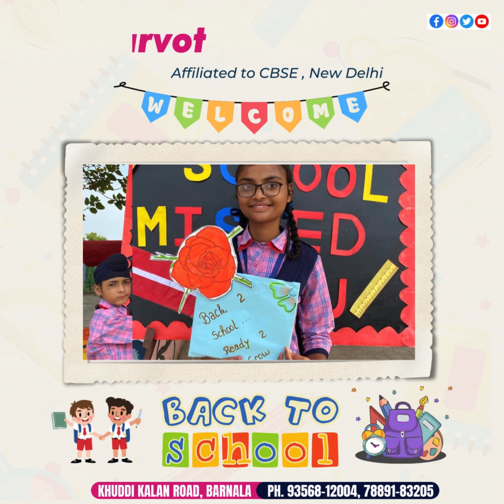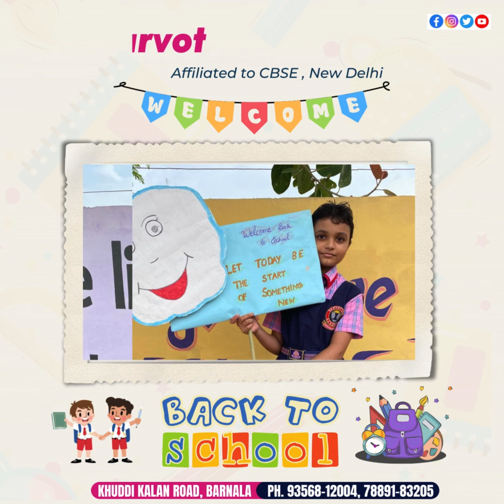Back To School | School Reopen | CBSE | Free Books | Education | Sarvottam Academy